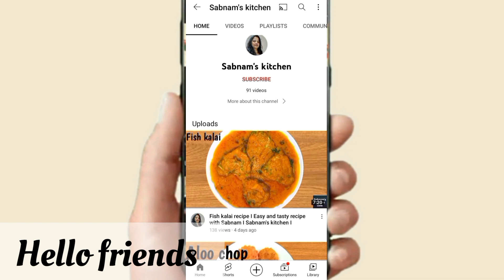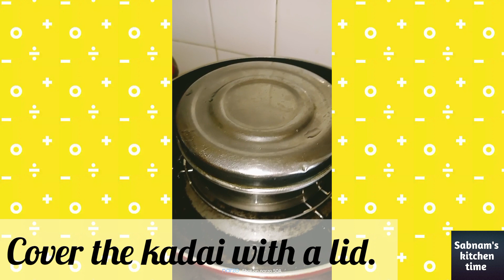Bhapa Hilsa recipe | Easy and tasty recipe with Sabnam | Sabnam's kitchen